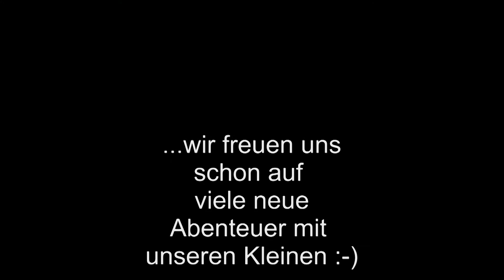C Wurf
Unser C-Wurf mit 4 Wochen